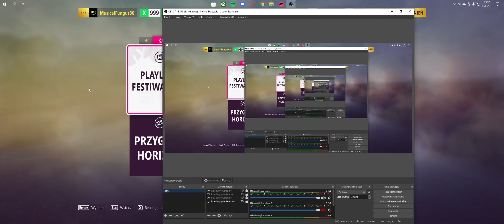Forza Horizon 5 - Ultima Evolution - MEGA SZYBKI oraz MEGA TANIE AUTO do wygranych wyścigów poradnik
tak, poradnik do forzy